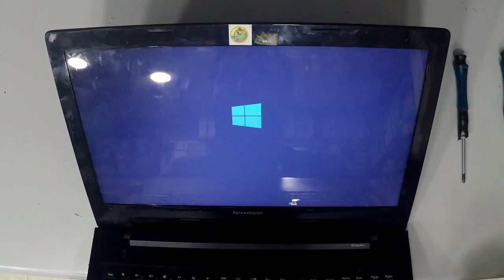Lenovo G50 45 Ram UpGrade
2- Buy E-Durable Pro Bit Driver Kit + Plastic Pry Bar
13- Buy 4G DDR3 PC3 10600 RAM
14- Buy 8G (4GX2) DDR3 PC3 10600 RAM
15- Buy 4G DDR3L PC3L 1600 RAM
16- Buy 8G (4GX2) DDR3L PC3L 1600 RAM
17- Buy 8G DDR3L PC3L 1600 RAM
18- Buy 16G (8GX2) DDR3L PC3L 1600 RAM
19- Buy 4G DDR4 PC4 2133 RAM
20- Buy 8G DDR4 PC4 2133 RAM
21- Buy 16G DDR4 PC4 2133 RAM